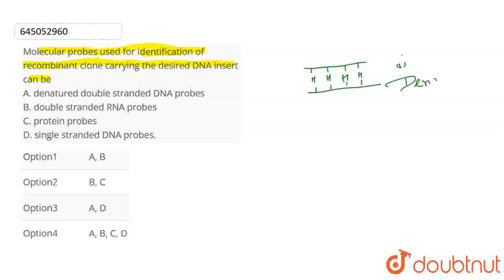Molecular probes used for identification of recombinant clone carrying the desired DNA insert ca...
Molecular probes used for identification of recombinant clone carrying the desired DNA insert can be A. denatured double stranded DNA probes B. double stranded RNA probes C. protein probes D. single stranded DNA probes.
Class: 12
Subject: BIOLOGY
Chapter: BIOTECHNOLOGY AND ITS APPLICATIONS
Board:NEET

👉 Have Any Query? Ask Us.